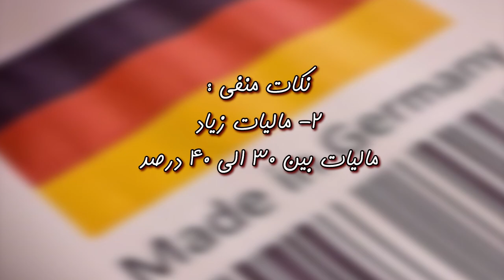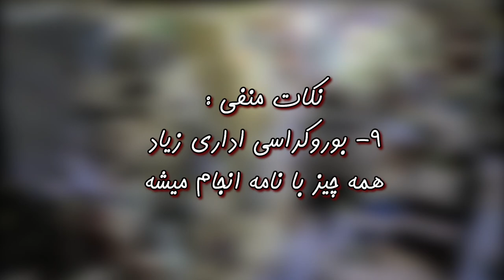زندگی در آلمان: 10 نکته مثبت و منفی که باید بدانید!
سعی کردم تو این ویدیو ‌ده تا از بدترین و رو مخ ترین معایب و مزایای زندگی ‌در آلمان رو باهاتون به اشتراک بزارم

اگر از ماجراجویی‌ها، چالش‌ها، و ولاگ‌های من لذت می‌برید، فراموش نکنید که سابسکرایب کنید و زنگوله رو✨ بزنید
ویدیوهای جدیدم رو از دست ندید!
 حمایت شما با لایک، کامنت و اشتراک‌گذاری کمک بزرگی برای پیشرفت کانالمه ❤️

دوست دارید بخشی از
 Abjoushak Life
 باشید؟

💬 برای دوستانی که با فیلترشکن میان، اول لایک و کامنت (به انگلیسی) و بعد سابسکرایب یادتون نره تا یوتیوب بهتر تشخیص بده!
دمتون گرم رفقا!

📲 شبکه‌های اجتماعی من:

 • اینستاگرام: Instagram

💵 اگه دوست دارید به رشد و کیفیت کانال کمک کنید، از طریق لینک‌های زیر می‌تونید حمایت مالی کنید و مطمئن باشید که این کمک‌ها به ارتقای کارم و تولید محتوای باکیفیت‌تر برای شما صرف میشه:
حمایت مالی زرین پال

🌟 فروشگاه محصولات Abjoushak Life
برای طرفداران وفادار: